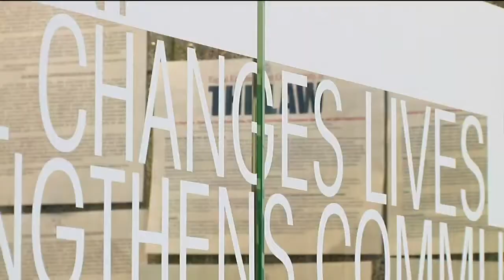Free Goodwill program helps unemployed get call center jobs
Class teachers provide training for up to 20 individuals who meet basic enrollment requirements.